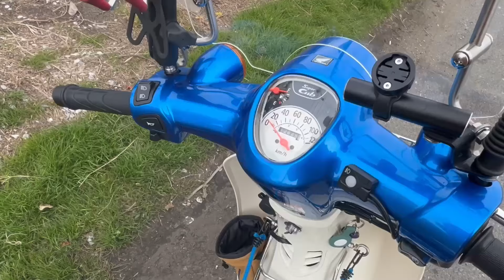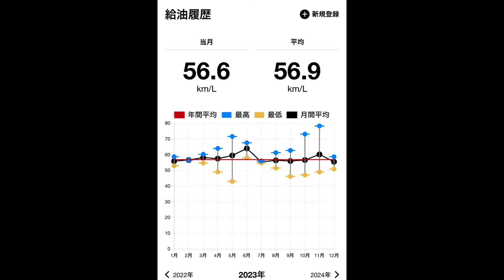旅のツール！スーパーカブの紹介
そういえば新顔のバーグマンの紹介はあるのに、度々登場しているスーパーカブの紹介が無い事に気づいて、サクッと作ってみました。
旅装備満載な気軽なゲタです。